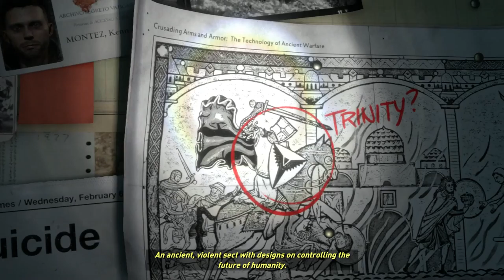Rise of the Tombe Raider, Part 01 - Mountain Peak